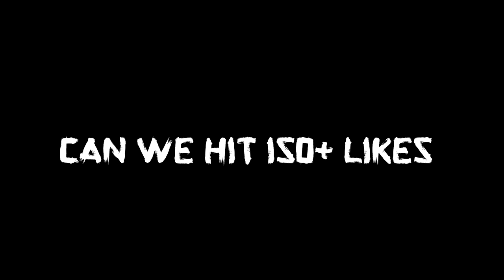BEST LONG SHOT TEAM IN FIFA ULTIMATE TEAM HISTORY - BEST LONGSHOT GOALS EVER?! - SQUAD BUILDER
BEST LONGSHOT TEAM EVER IN FIFA 16 back to fifa 10 ULTIMATE TEAM NOT A GLITCH!  BEST LONGSHOT GOALS EVER.